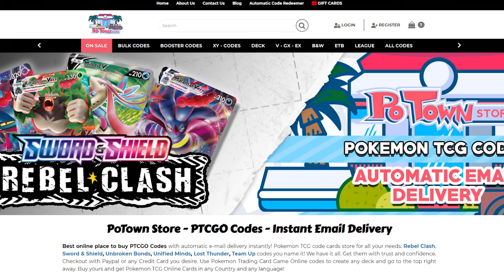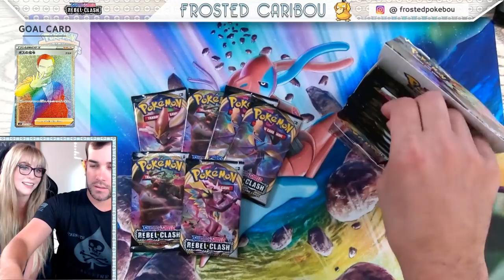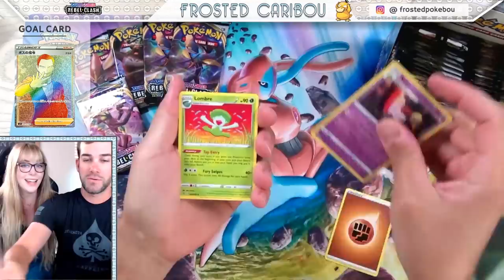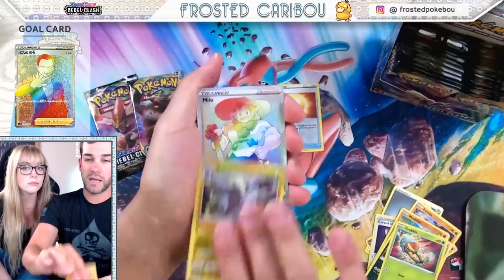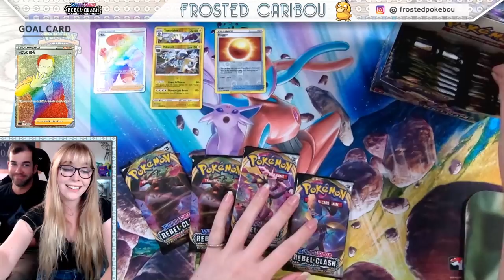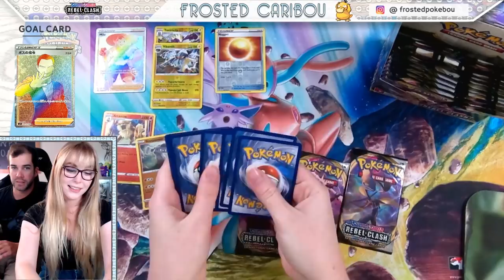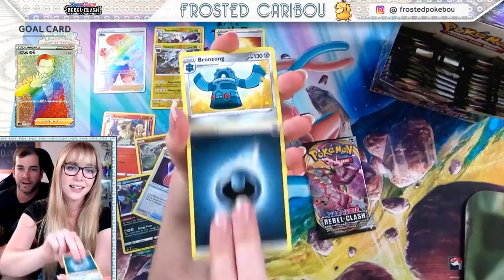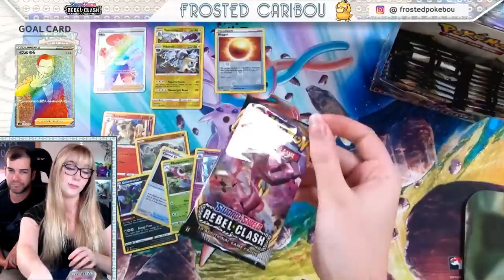Happy 10,000 subs!!! Pokemon Sword and Shield TCG opening + giveaway!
Giveaway winners will be chosen 6/15 (Note only for USA + Canada)